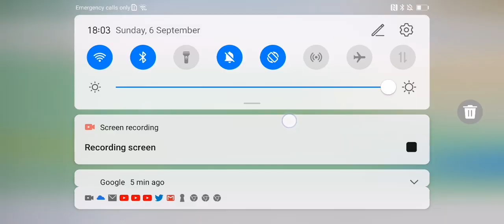Overpopulation is an illusion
The world is not over populated